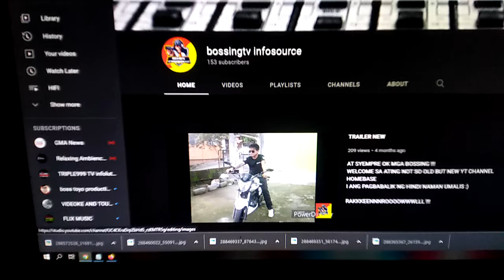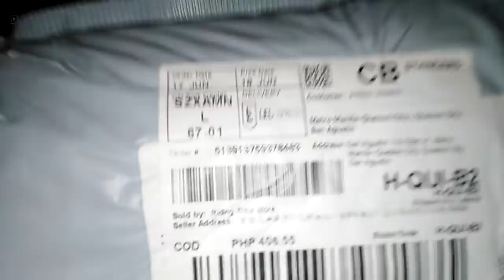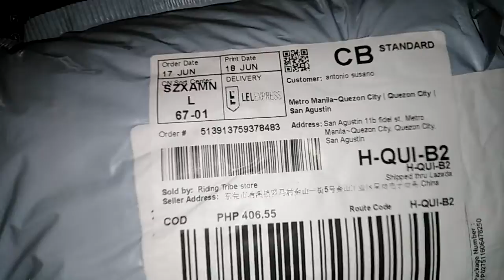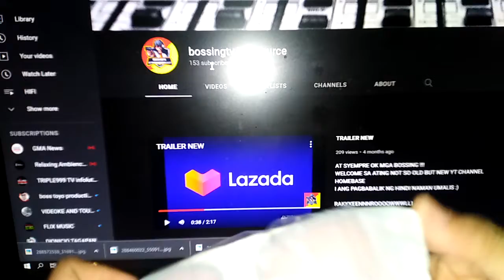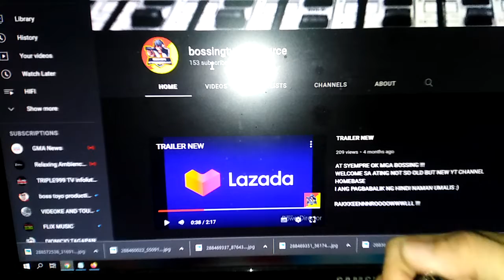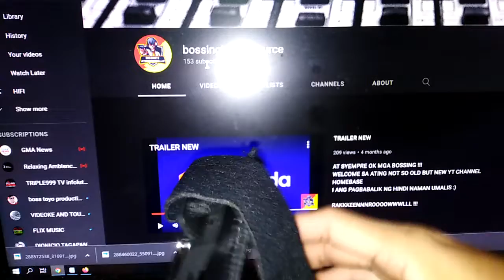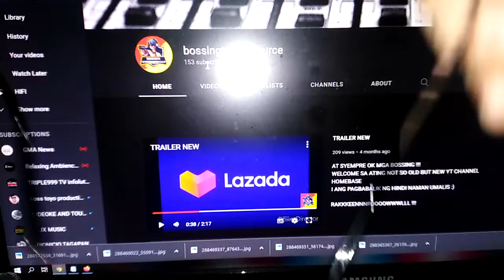CLASSIC MOTORCYCLE AND IRONMAN 3 EYE WEAR FROM LAZADA